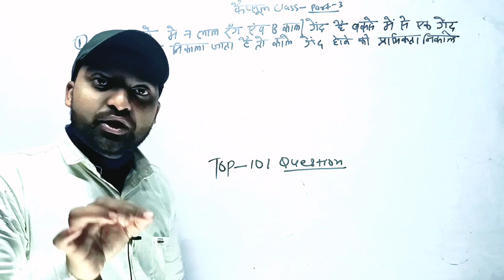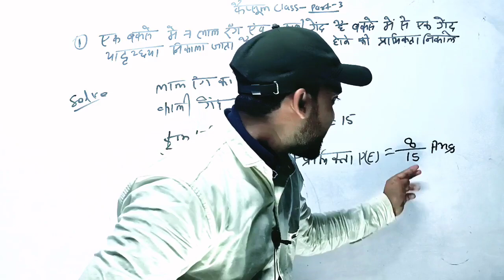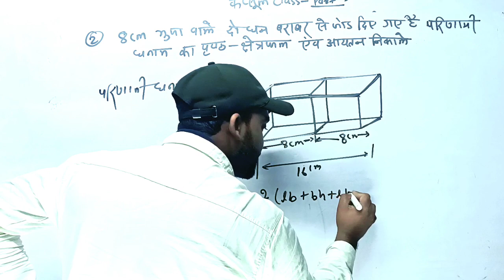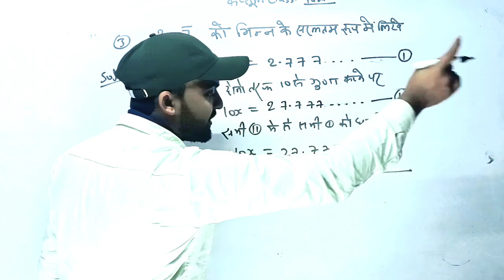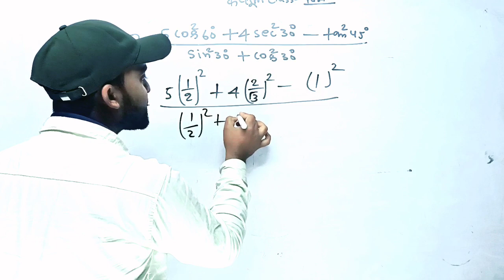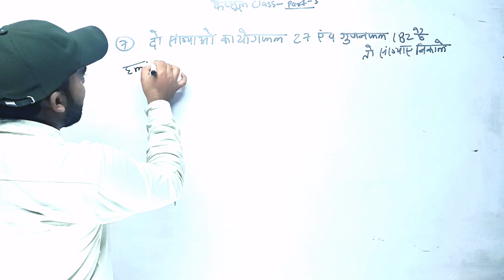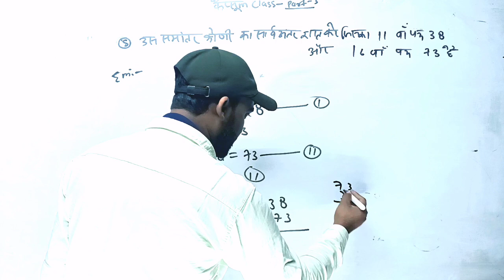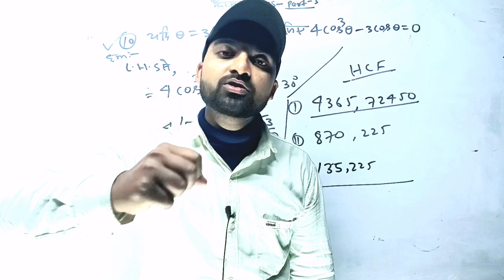matric exam 2022 || Math most vvi subjective 101 प्रश्न || कैप्सूल class part 3 || यही आएगा रट लो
👉हमारेटेलीग्राम चैनल से जुड़िये 👇🏽

👉whatsapp group से जुड़ने के लिए मैसेज करे 👇🏽👇🏽
  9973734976 पर काल नहीँ करना हैँ केवल व्हाट्सप्प करे

👉pdf लेने के लिए 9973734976 पर whatsapp कीजिये हमारी टीम आपको जल्द ही रिप्लाई देगी